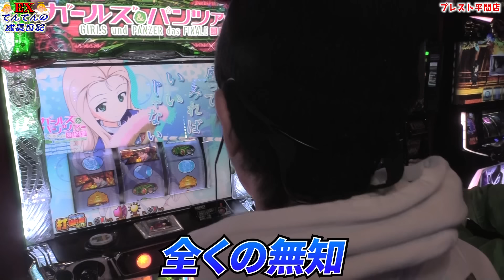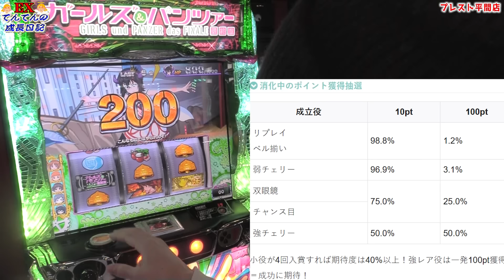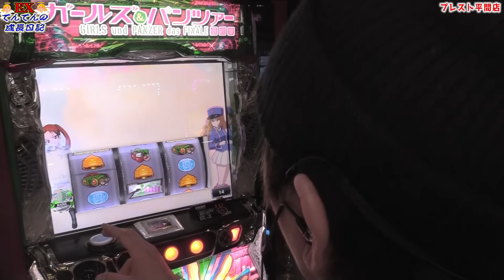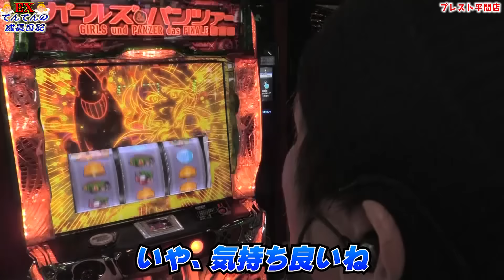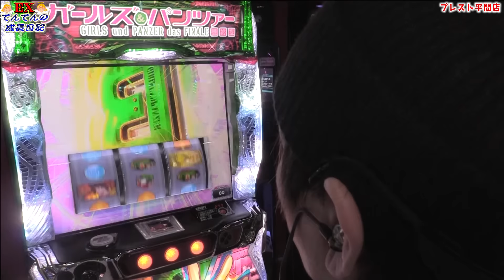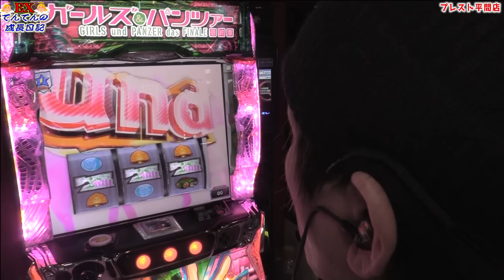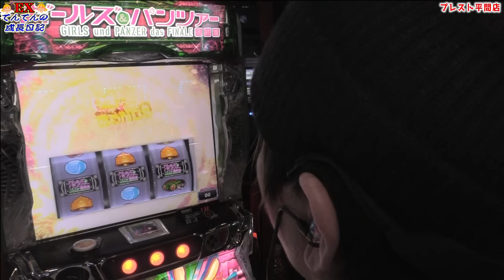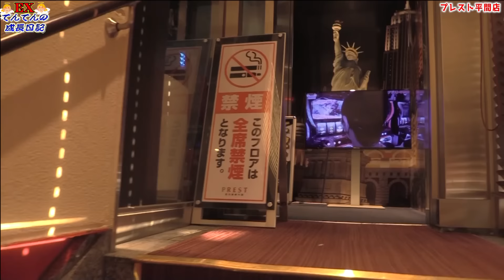【スマスロガルパン】ベルを引ける人が勝てる台!!初心者編【てんてんの成長日記ＥＸ】【パチンコ・スロット】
もう新人ではなくなったてんてん。

てんてんの成長日記は一年間やって終了したが、なんと更に進化して【てんてんの成長日記ＥＸ】として舞い戻る！！

まだまだ僕は成長は出来るはず、、、、
てんてんの成長を見逃すな！！

撮影店舗
プレスト平間店　3/27